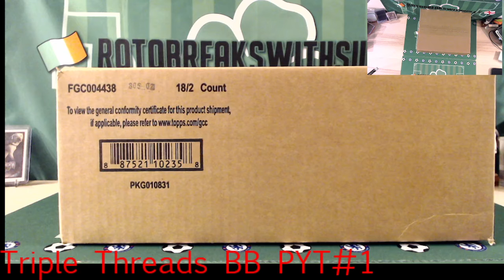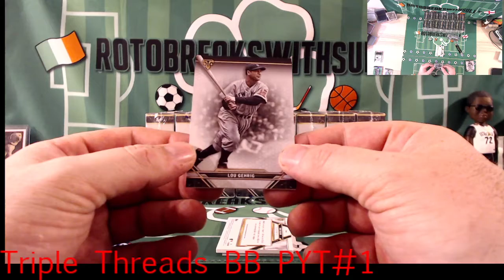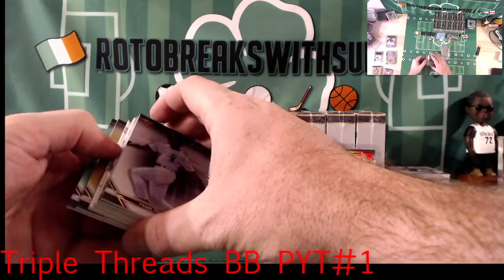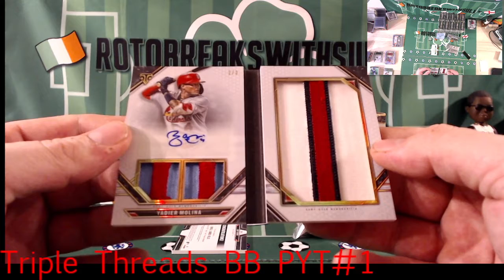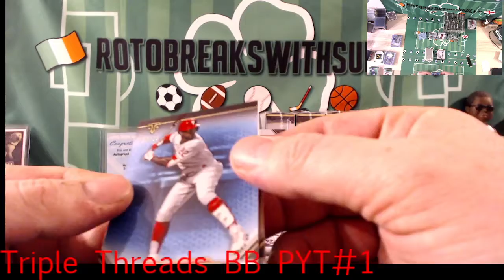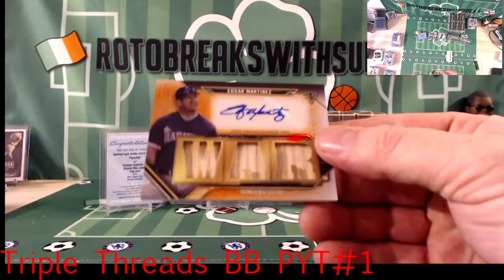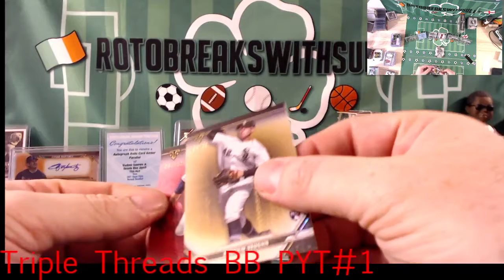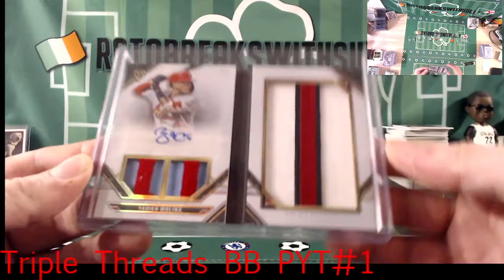Triple Threads Baseball PYT#1